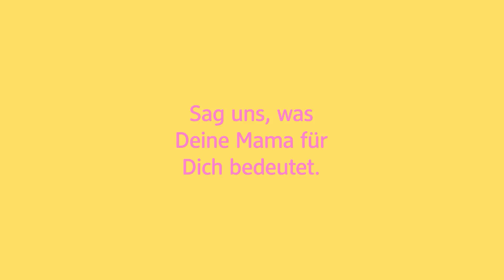Was bedeutet Deine Mama für Dich?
Auch wenn die Jahre vergehen und wir beide immer älter werden, bleibst du mein Ursprung, mein Zuhause und mein Glück. Unsere Leben sind verbunden, denn wir waren mal eins und mit der Zeit hast du mir Flügel geschenkt, damit ich mich selbst frei entfalten kann. Doch egal an welchem Ort ich bin und magst du mir noch so fern sein, bleibst du immer meine Heimat. Du hast meinen Weg geebnet und bist jeden Schritt mit mir gegangen. Solange ich dich an meiner Seite habe, fühle ich mich niemals einsam. Ich schaue dich an und erkenne mich in dir wieder. Du erfüllst mich. Mein Herz mit Liebe. Meine Angst mit Mut. Mein Zweifel mit Zuversicht. Auf jede Frage hast du eine Antwort. Du gibst so unendlich viel und verlangst so wenig. In Krankheit und Gesundheit hältst du mir die Hand. Du stehst vor mir, hinter mir und neben mir, weil du meine Mama bist. Danke für deine Wärme, für deine Fürsorge und für deine bedingungslose Liebe. Heute ist Muttertag an daher möchten wir alle Mamas dieser Welt eines wissen lassen: eure Körper haben Höchstarbeit geleistet. Vielleicht habt ihr Narben davon getragen, aber die symbolisieren nur eines: eure Stärke! Ihr habt Leben erschaffen und gebt Kindern den größten Reichtum dieser Welt: den im Herzen! ❤️ Lasst euch feiern. Auf euch Mamas!
Und was bedeutet dir deine Mama? ✨